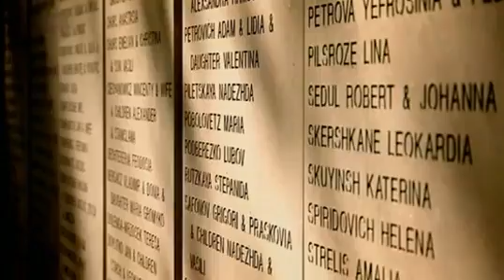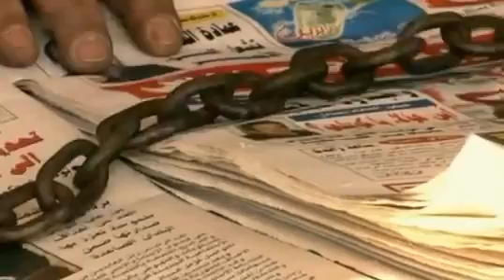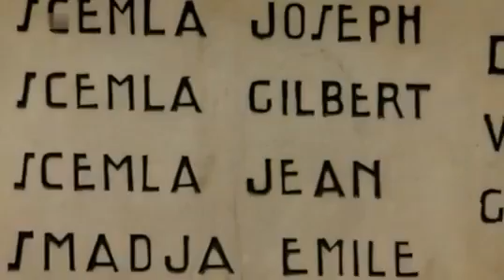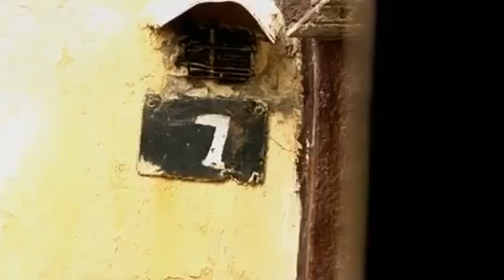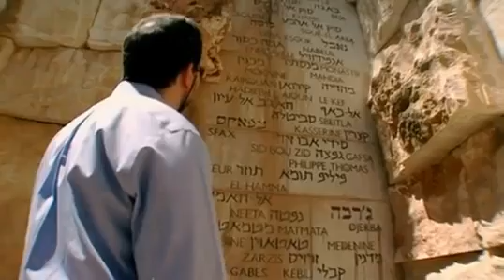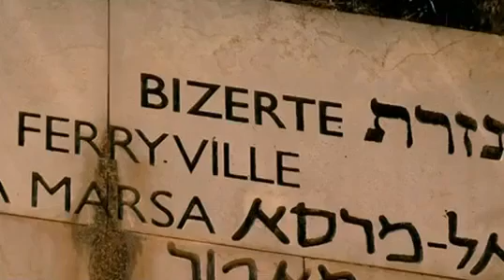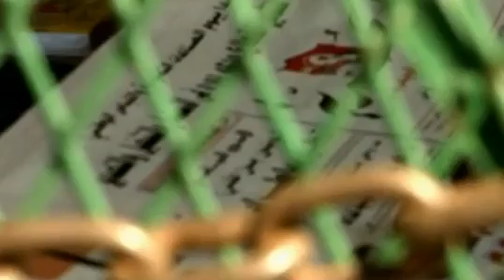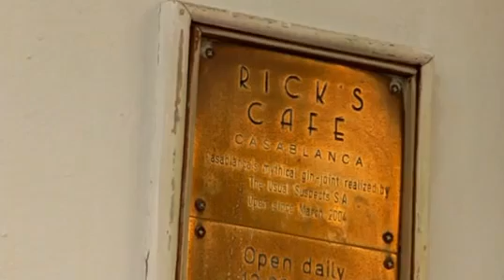Die Araber: Geschichte eines Feindbildes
Doku, Kultur, USA, Bush, Osama, Israel, Politik, Religion.

BNN-VARA.

Hitler hatte einen Eroberungs- und Vernichtungskrieg gegen die Sowjetunion schon 1925 in seiner Programmschrift „Mein Kampf" zum Hauptziel seiner Außenpolitik erklärt. Er begründete diesen.